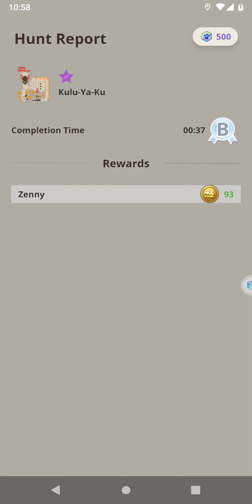Monster Hunter Now (MH Now) - All Kulu-Ya-Ku Drop~ Pumpkin Tickets (R2) HR.66 - Kulu-Ya-Ku ★ (6*)